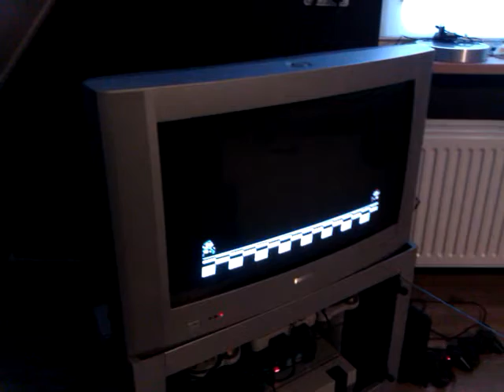Eén tv voor vier toffe consoles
Philips 28PW8506/12r met NES, SNES, N64 en PS2 aangesloten. In elke console zit een meesterlijk spel in deze vid :P